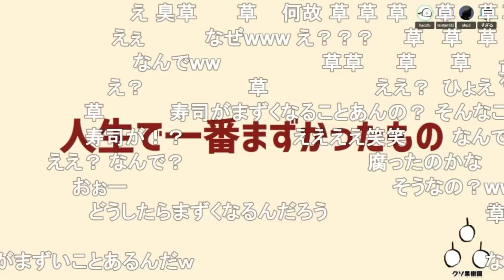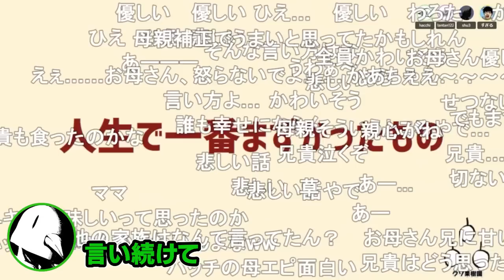hacchiと兄の間で確定的な溝が出来た瞬間【ナポリの男たち切り抜き】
元動画：
#228 ナポ男のパン作り

試験的に週5ペースで投稿予定です。